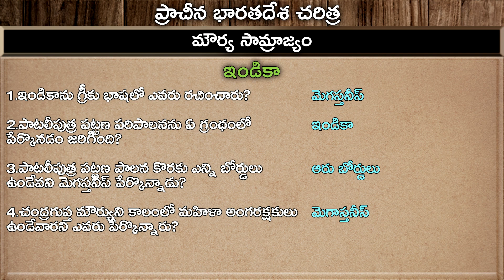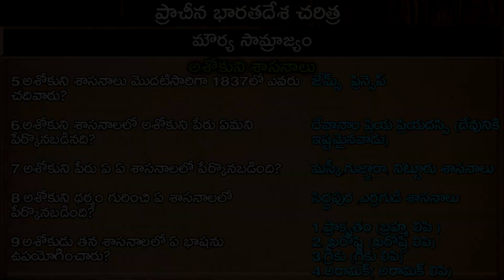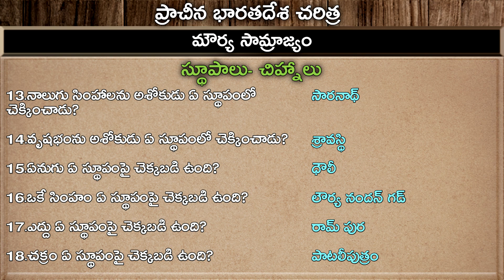మౌర్య సామ్రాజ్యం ( Ancient Indian History Part 125) - Learn In Telugu | Axon Education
మౌర్య సామ్రాజ్యం - ( Ancient Indian History  Part 125)
Learn In Telugu
maurya dynasty in telugu
Maurya Empire
చంద్రగుప్త మౌర్యుడు
Chandragupta Maurya

Axon Education

మౌర్య సామ్రాజ్యం
Ancient Indian History (Part 125)

Credits:-
Images:- Google Images, Freepik.com